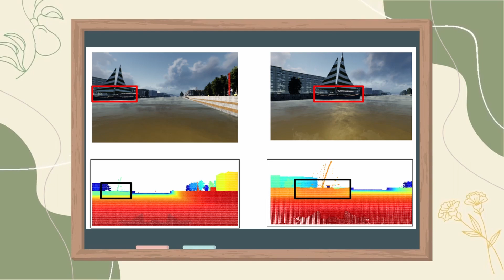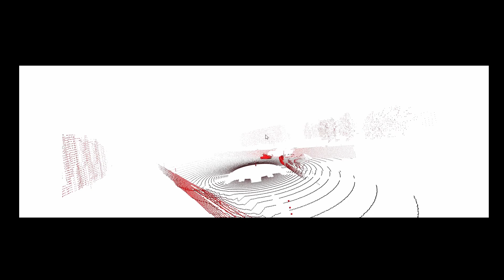Smart Sailor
Student team: June Rose Manuzon, Husnul Abid, Amelia Yolanda.
You can download the corresponding poster of the project and check all other student projects